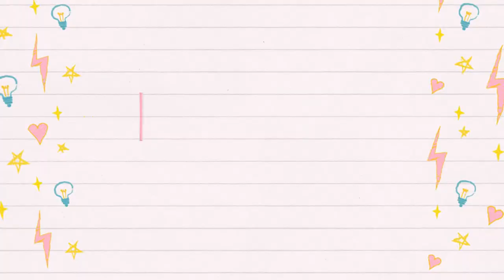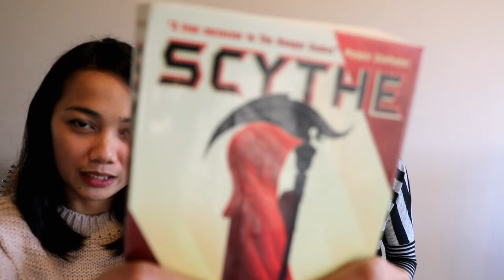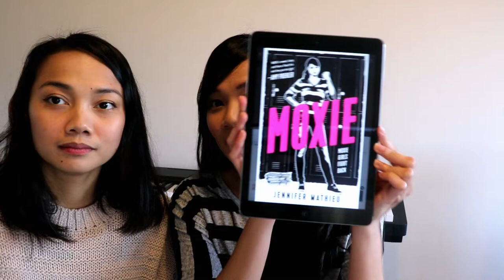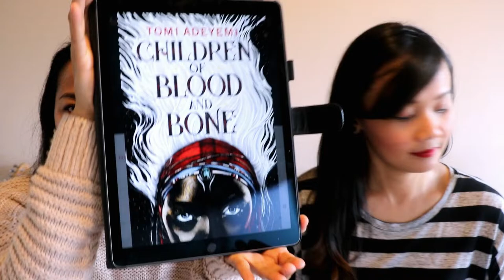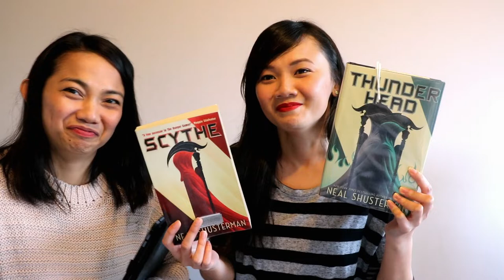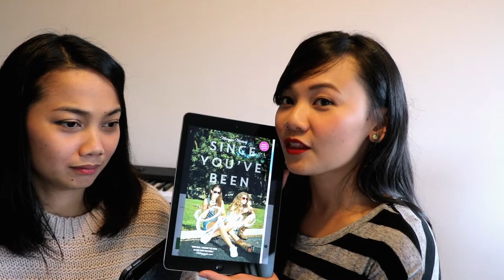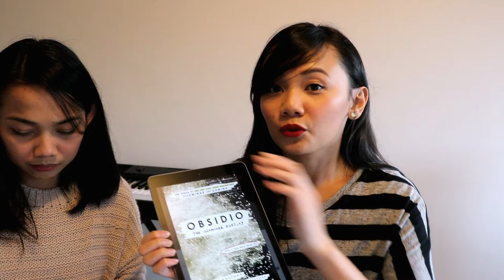Mid-Year Check-in Book Tag 📚 | Mangoes & Books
Book tag questions:
1. How many books have you read so far this year?
2. What's your favourite book so far this year?
3. What's the most disappointing book you've read this year?
4. What genre have you read most this year?
5. Name a new favourite author that you've discovered this year
6. What's the most surprisingly good book you've read so far this year?
7. What are your favourite and most anticipated 2018 releases?
8. What's your next big priority for your reading?
9. What's been your bookish highlight of the year so far?
10. Who do you tag?